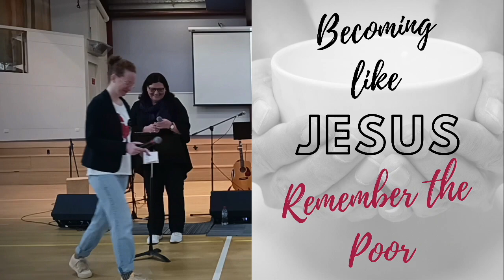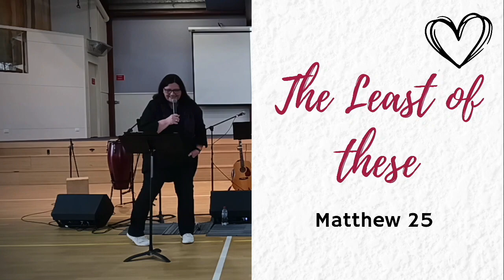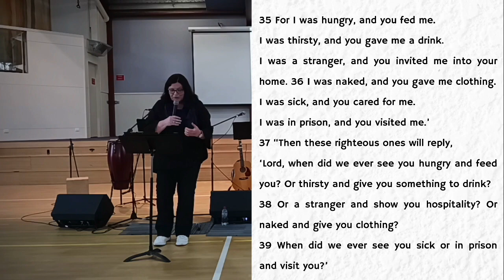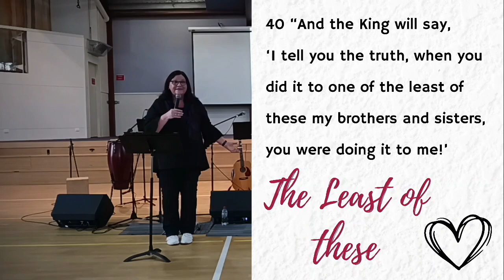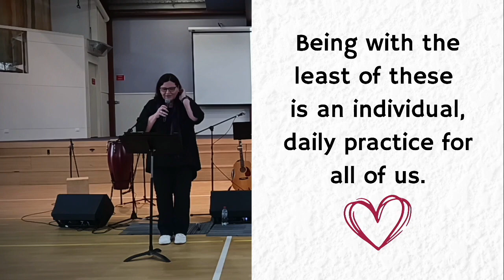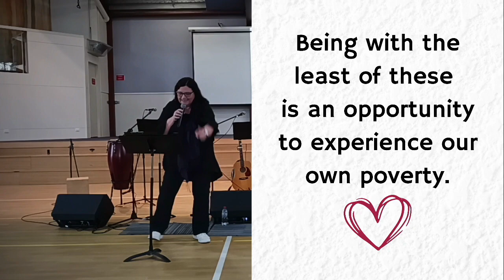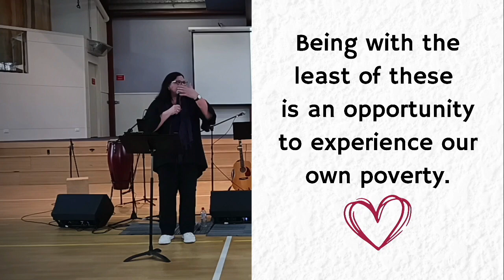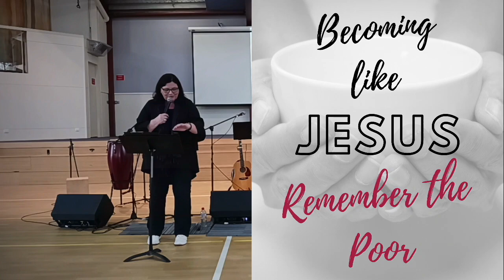Sunday 1st September - Remember the Poor with Di Hocking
On Sunday, Di shared a powerful message on Becoming Like Jesus - Remember the Poor. With a focus on Matthew 25:31- 40, Di reminded us that whatever we do in service to those in need, we do for Jesus:
Being with the least of these is practicing nearness to Jesus.
Being with the least of these is an individual, daily practice for us all.
Being with the least of these is an opportunity to experience our own poverty.

This is a message that will encourage and inspire you to reflect and take action.